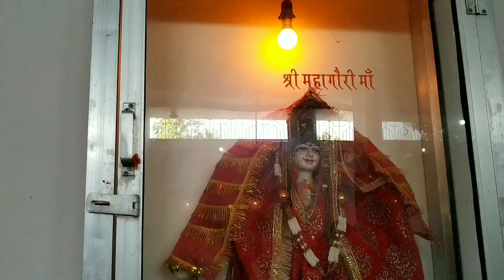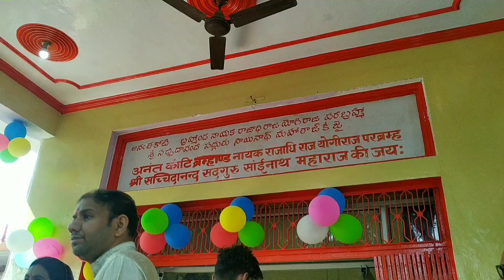2022 Sakhi Ke Hanuman Ji Ki Got Mandir Jhansi Mela Hanuman Ji Temple Jhansi Ki Diwali 2022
2022 Sakhi Ke Hanuman Ji Ki Got Mandir Jhansi Mela Hanuman Ji Temple Jhansi Ki Diwali 2022

Your Each & Every Message Will Be Answered

❤✌Follow Us My Instagram id ✌❤

❤✌Become Friend by sending "Friend Request" on Facebook ✌❤